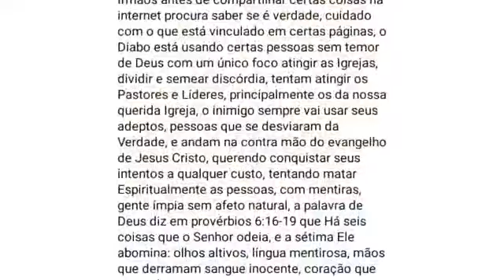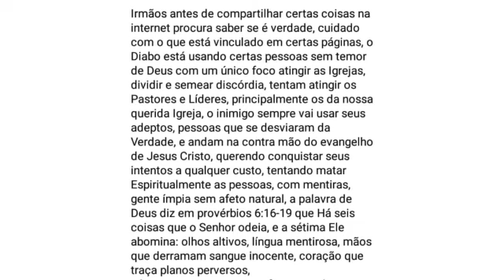AD JÓIA ESTÁ PEDINDO AJUDA A CONVENÇÃO GAÚCHA. A COISA ESTÁ COMPLICADA POR LÁ.